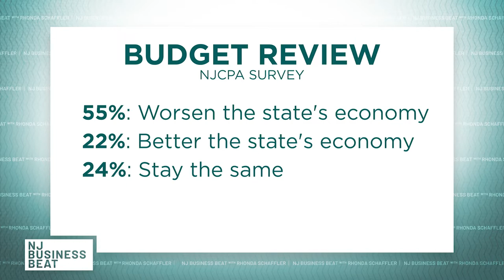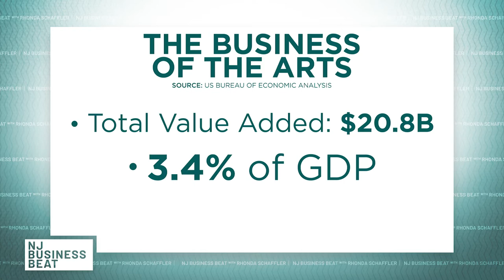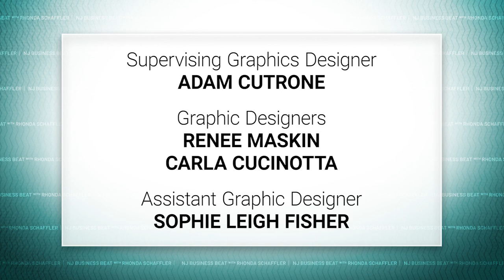How NJ's creatives operate their businesses | NJ Business Beat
Rhonda Schaffler sits down with art experts and members of New Jersey's creative community to discuss the business behind the arts, the health of the industry and how modern artists are turning their works into a business. Plus, Rhonda breaks down the major headlines of the week, including the first testimony at the state's budget hearings.